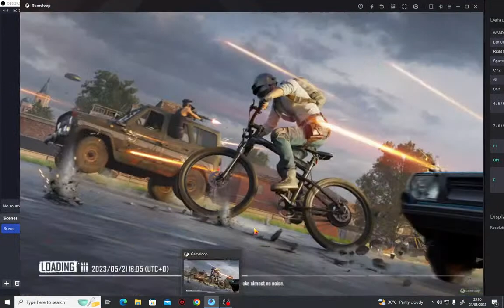LET'S PLAY PUBG MOBILE WITH 11 YEARS OLD PLAYER | FALL GUYS | REDAKI PLAYS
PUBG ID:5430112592